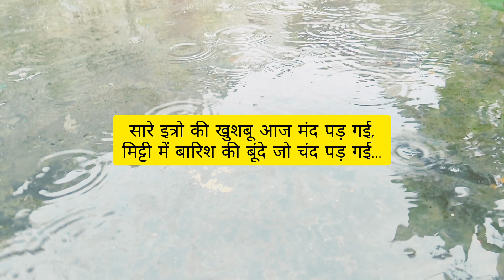Monsoon Garden Overview 😍 बारिश में भी मुझे चैन नहीं है 🤣gardening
Patlu ka garden
monsoon garden
monsoon plants tips
gardening vide
plants care tips